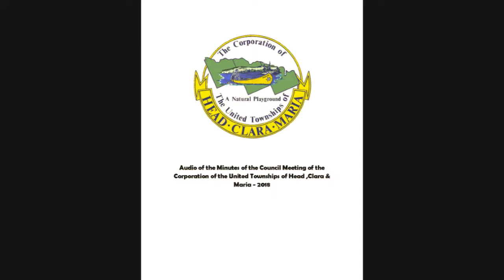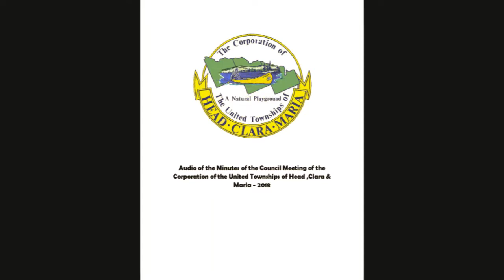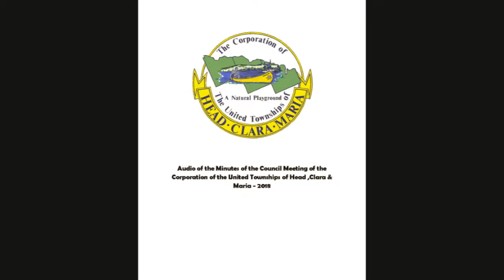September 5, 2018 - All Candidates Meeting Audio - Head, Clara & Maria Municipal Elections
The audio of the All Candidates meeting for the United Townships of Head, Clara & Maria Municipal Elections candidates - held on September 5, 2018.